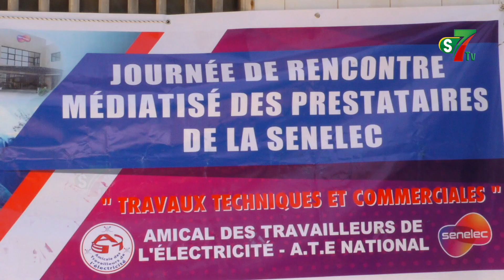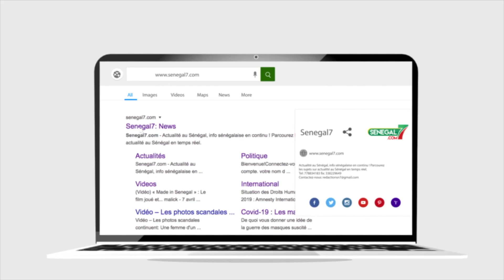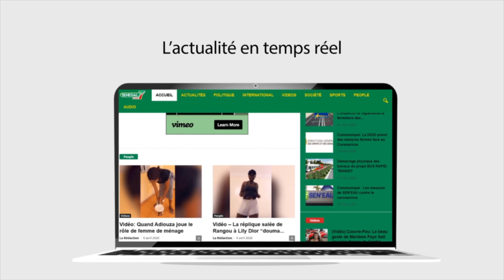Les prestataires de la Senelec invitent le Chef de l'Etat à se pencher sur leur régularisation